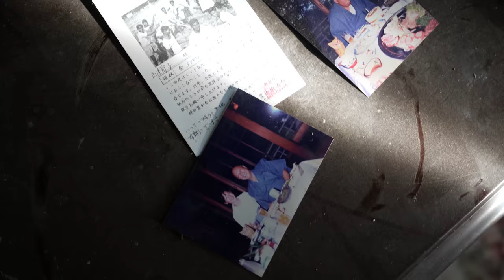Abandoned Himuro Mansion The Most Haunted Mansion In Japan (REAL LIFE FATAL FRAME)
Located in Wakayama Prefecture, This Western-style building is a deserted mansion with a fascinating history that is said to be the inspiration for Himuro Mansion from the game Fatal Frame. Although they have striking similarities such as being located on top of a mountain and involving hauntings. Its true origin sets it apart. Constructed in 1910, the opulent villa was the residence of Asajiro Yura, a prominent and affluent Japanese businessman. Born in 1878, Asajiro hailed from the Yura family, renowned textile dyers associated with the Kishu Tokugawa clan. After completing his education at Osaka University, he embarked on a venture in the dye industry, transforming his family's business.
As the world plunged into the chaos of World War I in 1914, Asajiro faced a critical predicament. With imports of dyestuffs from Germany halted due to the conflict, Japan's dye industry, heavily reliant on these supplies, faced peril. As the German Empire possessed exclusive manufacturing technology, the situation seemed dire. Yet, Asajiro rose to the challenge and became the first in Japan to successfully refine industrial-grade pure benzene, a significant breakthrough. He also ventured into producing phenol for disinfection and played a pivotal role in manufacturing Shimose gunpowder and set explosives during the Sino-Japanese War and World War II. Asajiro's expertise became instrumental in post-war Wakayama's chemical industry and fostered connections with military officials.
Rumors even suggested that Asajiro Yura's had gatherings which provided him with insider information on Pearl Harbor. Nevertheless, Asajiro passed away in 1964 at the age of 86, leaving behind a family legacy. The mansion remained within the Yura family's possession until the 1980s when they relocated after the tragic loss of one of their children to a severe illness. Since around 2005, the Mori no Hai Western-style building gradually fell into disuse and obscurity, its historical significance fading with time.

Norfolk, Massachusetts
02056